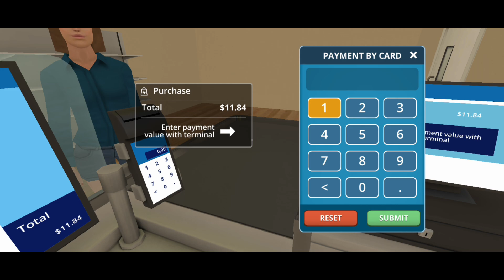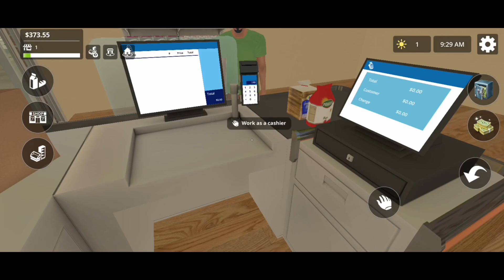CITY SHOP SIMULATOR GAMEPLAY IN HINDI || KD FIRE OFFICIAL